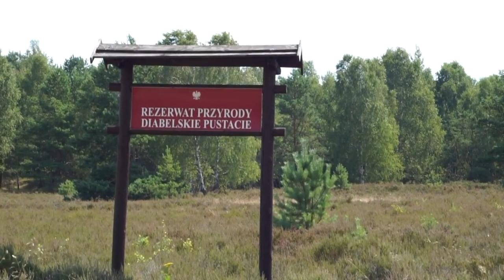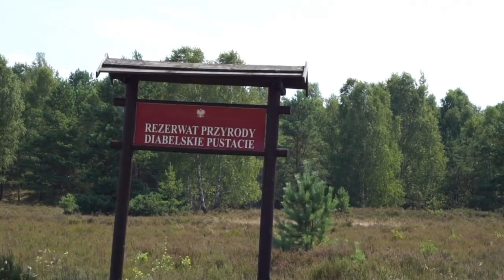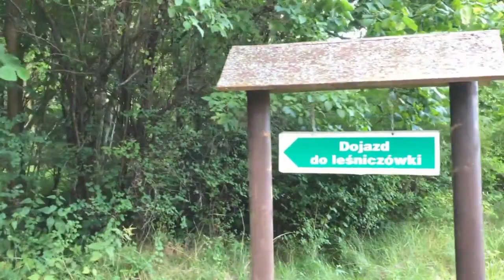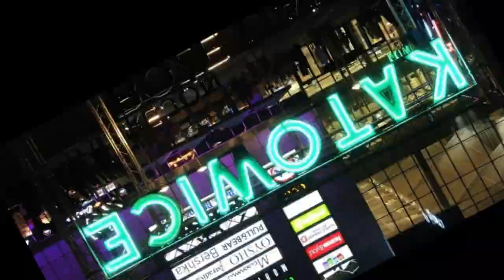Polen ist das Schönste! | Westpommern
In die Woiwodschaft Westpommern um die Gegend zu besuchen, in der ich aufgewachsen bin. Mittlerweile ist dieses Material entstanden, das eine Art Postkarte ist – ein kleiner Ausschnitt meiner Reise und ein noch kleinerer Ausschnitt einer einzigartigen Region mit unglaublichem Charme. Wenn Sie planen, Ihren Urlaub in Polen zu verbringen, sind die Woiwodschaft Westpommern und die Gegend um Borne Sulinowo eine gute Wahl.
Auch Urbex-Fans finden hier interessante Ecken und Winkel zum Erkunden.
Denken Sie daran – Polen ist das Schönste!

▬ Video Timeline: ▬▬▬▬▬▬▬▬▬▬▬▬▬▬▬